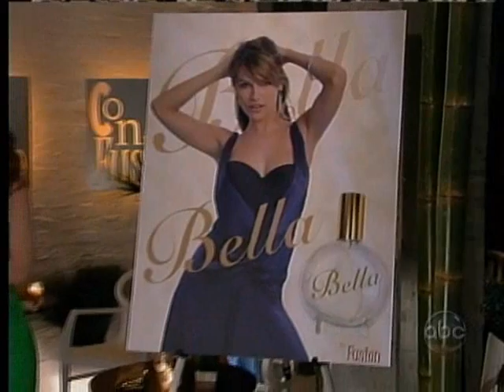090408 All My Children - Bella Damage Control_2 OF 3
All My Children episode (centering around Greenlee) that aired on 9/04/08.
Greenlee and Ryan share a moment on the rooftop. Aidan is also another who puts Annie in her place. Josh comes to Kendall asking for help regarding Zach. JR and Babe think Colby is drunk. Adam and Pete try to not arouse any more suspicions about Colby's behavior from JR.